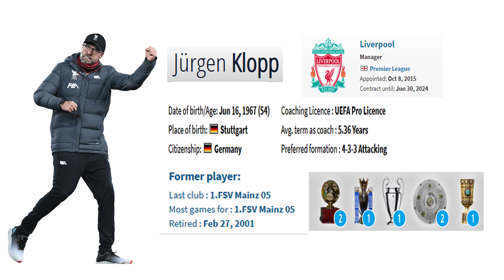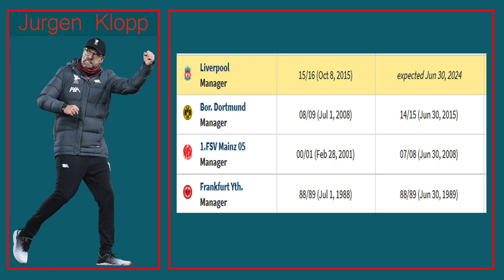Jurgen Klopp || Bihchianna